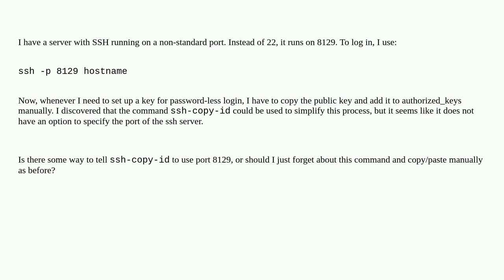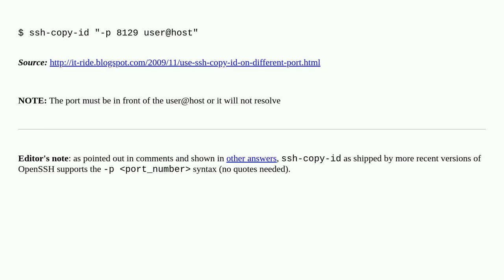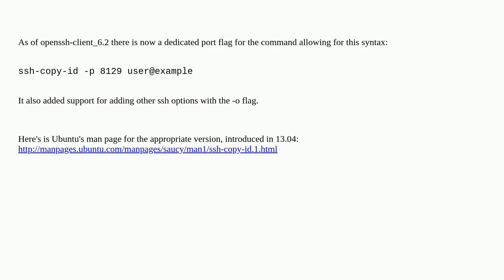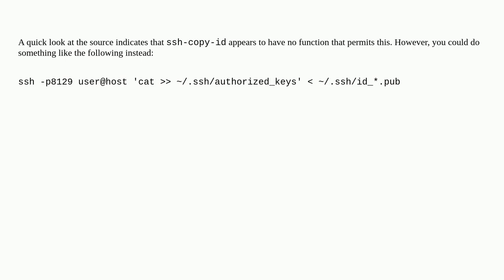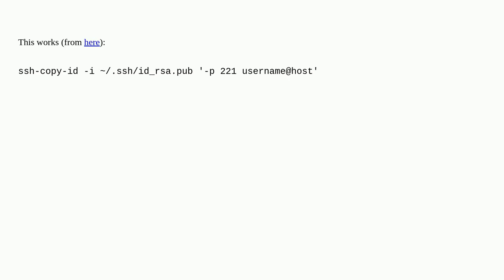Unix: Is it possible to run ssh-copy-id on port other than 22?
Is it possible to run ssh-copy-id on port other than 22?

A special thanks goes out to the community

  ssh